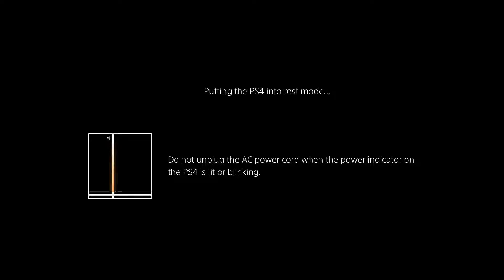Hole in the ground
Going deep down